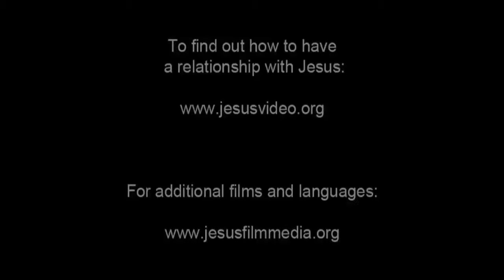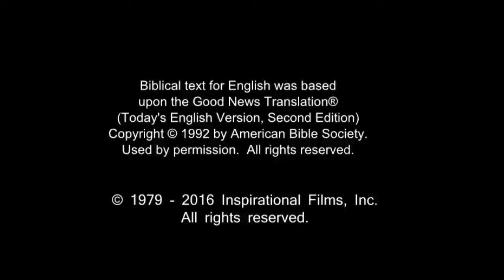English Life Saving Message! Jesus! Jesus! Jesus Save me Now!!! Risen Jesus Saves!!!(89)